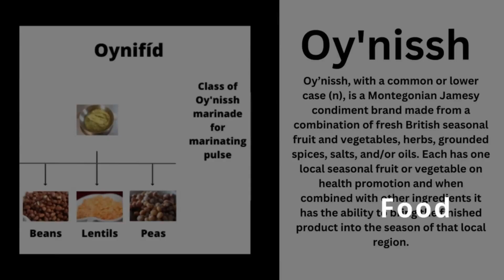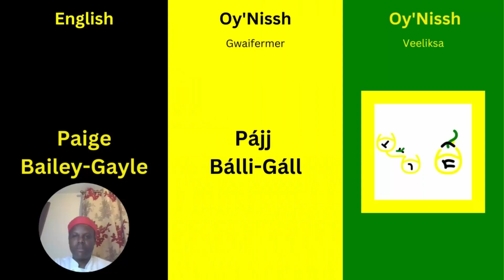How to Pronounce the Name Paige Bailey-Gayle in Oy'Nissh | Jamaica Vlog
Word pronunciation video with respective Veeliksa or Oy'Nissh character for the first and last names of the Reggae Girlz forward called Paige Bailey-Gayle.